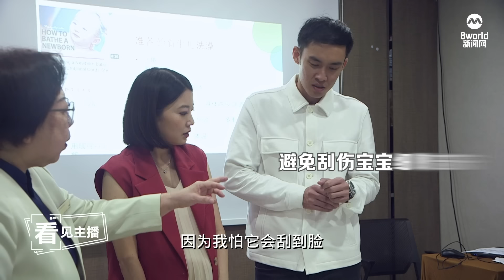【看见主播 | 蔡沁凯】初为人母 沁凯如何为新角色做准备？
结婚一年多，我怀上了龙宝宝。怀胎十月的艰辛，亲身经历了才明白。步入孕期的最后阶段，我是如何克服各种不适？作为新手妈妈，面对偶尔的情绪不安时，可以如何缓解？我又做了哪些准备来迎接我的小生命？看看我向育婴专家讨教的贴士！